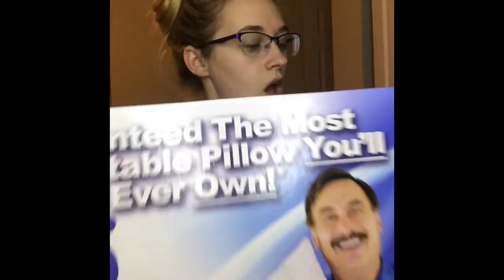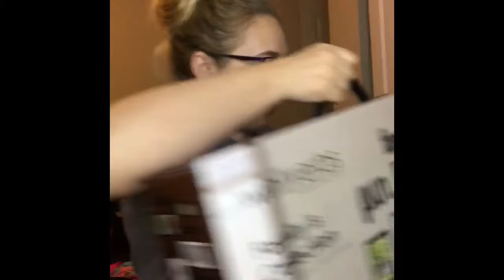What I Got For My Birthday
What was your favorite product the a got for my birthday! All products shown will be linked down below!

Wine Glass

Butter Bronzer

Nyx butter gloss

Snapshot: popopaigro